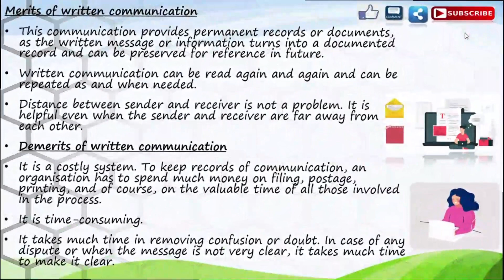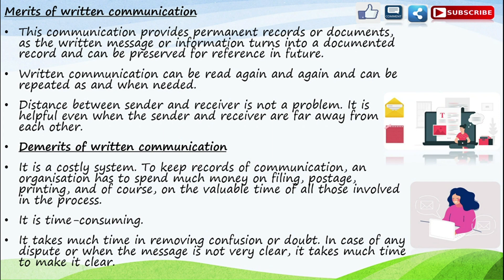Oral and Written communication/Meaning/Merits/Demerits/ Business Management Unit 3 Part 7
Here is another video of Business Management .In this video we will discuss following topics of Unit 3 :-
1.Meaning of Oral Communication and Written Communication
2.Merits and Demerits  of Oral Communication and Written Communication